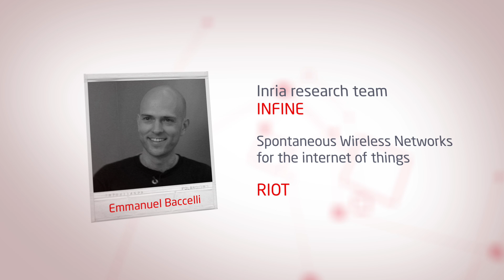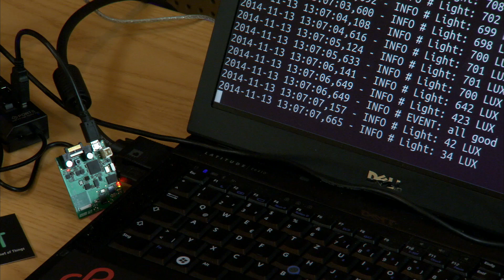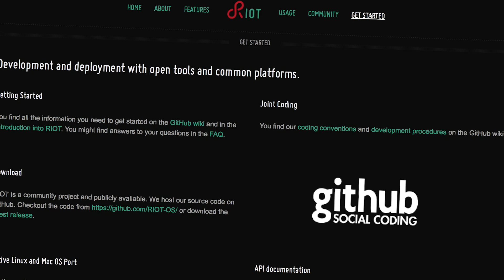RIOT - The Friendly Operating System for the Internet of Things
RIOT is a nano operating system for the Internet of Things. While requiring as low as 1,5kB of RAM and 5kB or ROM, RIOT offers real time and energy efficiency capabilities, as well as a single API (partially POSIX compliant) across heterogeneous 8-bit, 16-bit and 32-bit low-hardware. This API is developer-friendly in that it enables multi-threading, standard C and C++ application programming and the use of standard debugging tools (which was not possible so far for embedded programming). On top of this, RIOT includes several network stacks, such as a standard IPv6/6LoWPAN stack and a content-centric network (CCN) stack. RIOT will be demonstrated powering heterogeneous IoT hardware based on low-power microcontrollers and radio transceivers, in a home automation scenario interconnecting devices running a simple application and either standard IPv6/6LoWPAN protocols, or CCN (or dual stack).